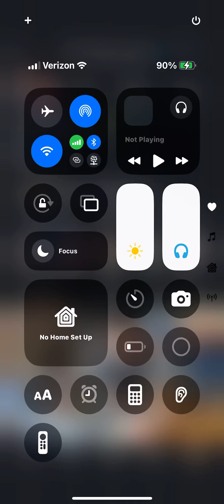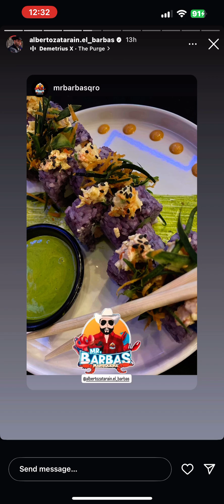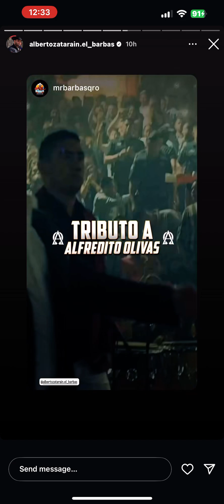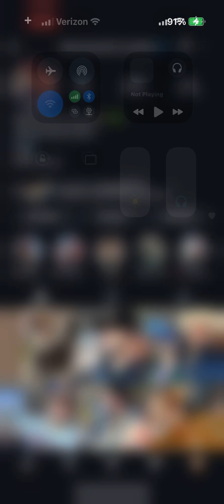October 18, 2024 at 12:30am. On instagram. Alberto Zatarain El Barbas